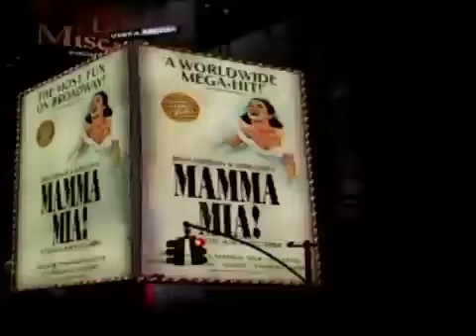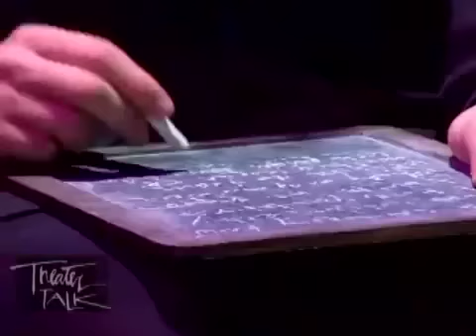2007 Tony Predictions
Original tape date: June 9, 2007.

Theater experts Jesse Green (New York Times), Michael Musto (Village Voice), and Patrick Pacheco (NY1, LA Times) handicap the 2007 Tony Awards race. A lively conversation on who will win this year's TONY Awards and why.